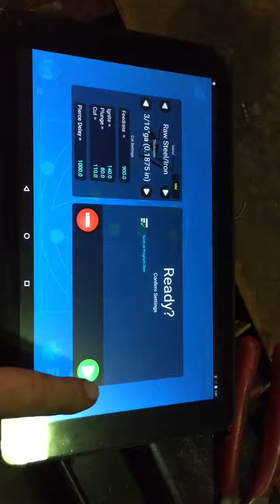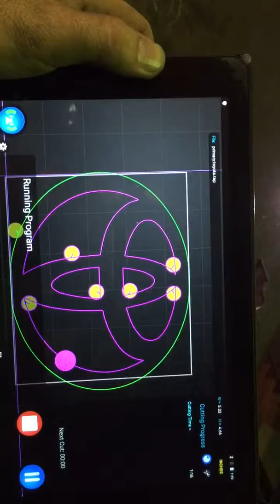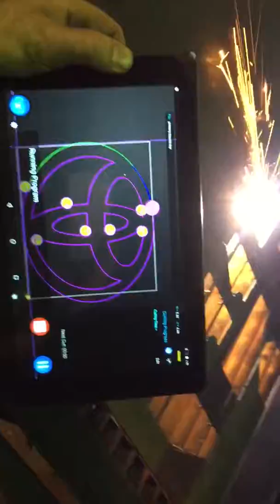Cnc plasma cutting metal Toyota emblem